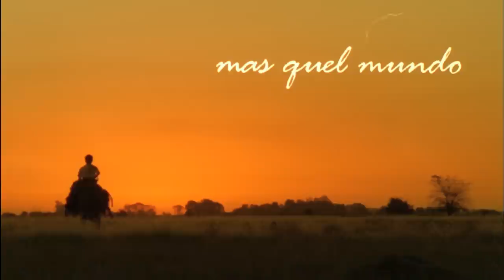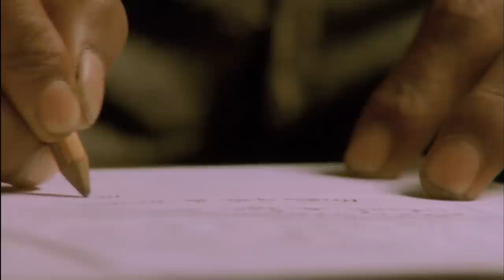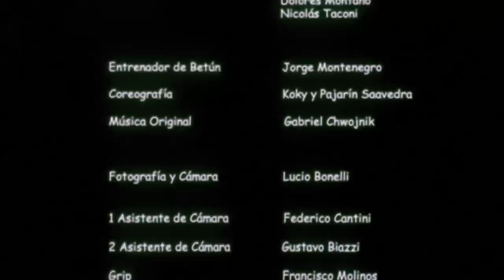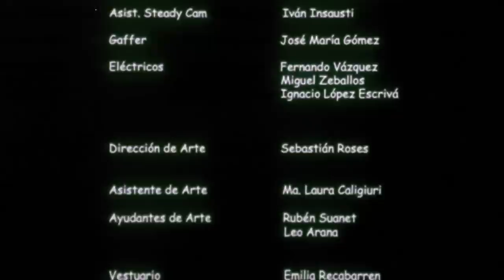Mas quel mundo / More than the world / Plus que le monde (HD)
Cortometraje. 35mm color.

Elenco: Betún, José Luis Nuñez, Nadia Cristaldo, Victor Hugo Carrizo, Italo Damiano.

Guión,Dirección y Montaje: Lautaro Nuñez De Arco
Producción: Agustina Llambí Campbell
Asistencia de dirección: Gabriel Medina
Foto y cámara: Lucio Bonelli
Coreografía: Koki y Pajarín Saavedra
Arte: Sebastián Rosés
Sonido: Guillermo Pico y Pablo Gamberg
Animal trainer: Jorge Montenegro